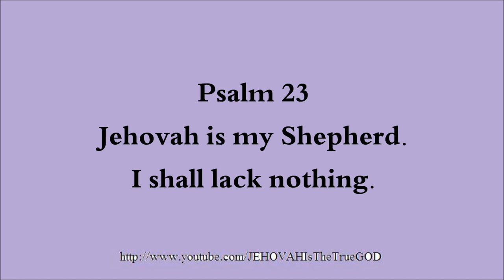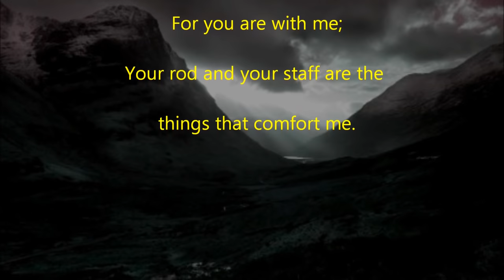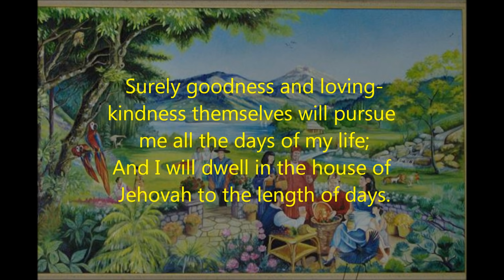Stay at Jehovah's Table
(Psalm 23) A melody of David.
Jehovah is my Shepherd. I shall lack nothing.  2 In grassy pastures he makes me lie down; By well-watered resting-places he conducts me.  3 My soul he refreshes. He leads me in the tracks of righteousness for his name's sake.  4 Even though I walk in the valley of deep shadow, I fear nothing bad, For you are with me; Your rod and your staff are the things that comfort me.  5 You arrange before me a table in front of those showing hostility to me. With oil you have greased my head; My cup is well filled.  6 Surely goodness and loving-kindness themselves will pursue me all the days of my life; And I will dwell in the house of Jehovah to the length of days.